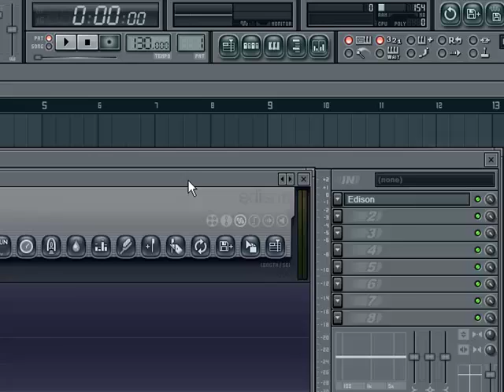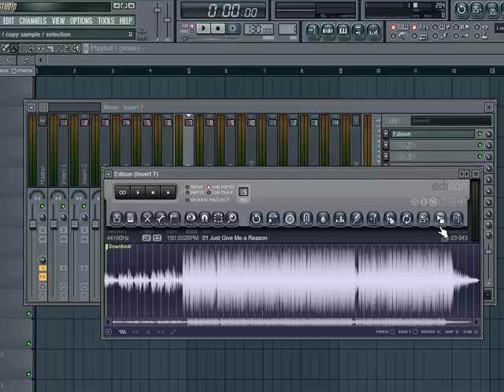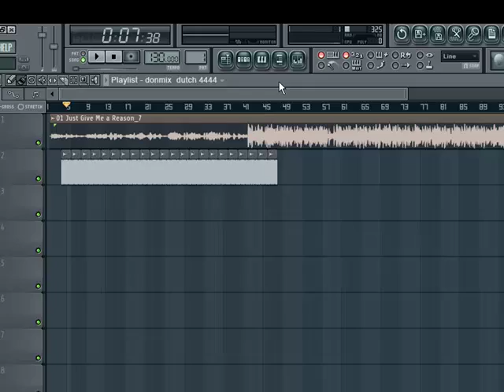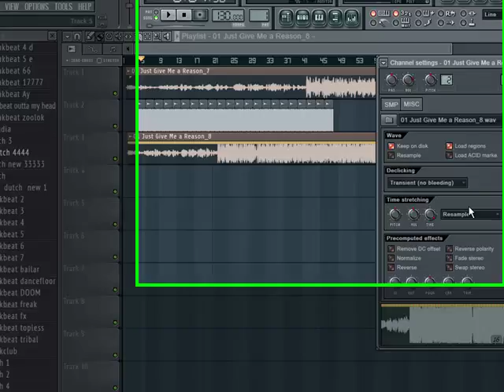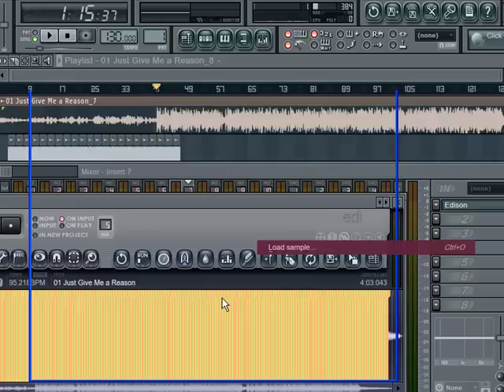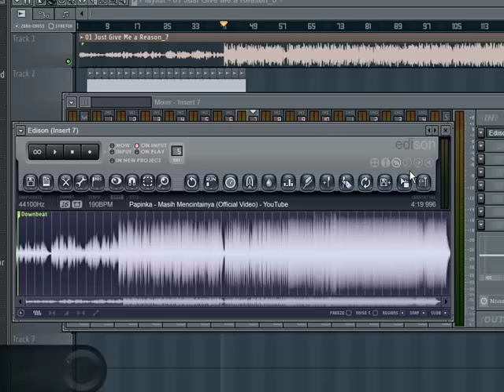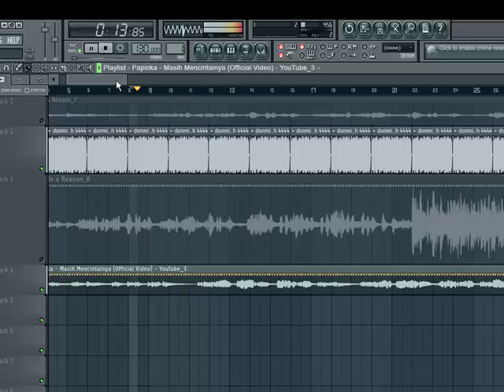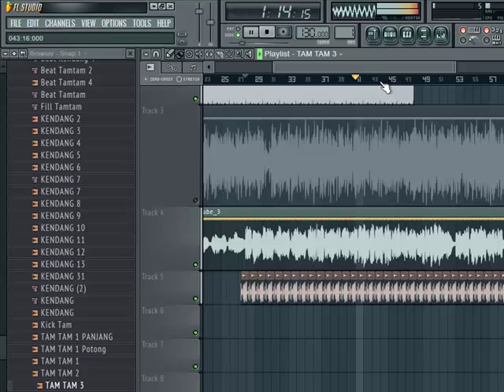Tutorial Beatmap Ubah Tempo 190 ke 130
*jika gambar kabur ubah pengaturan seperti gambar Gear motor menjadi 480p

Tutorial ubah tempo detek diatas 180 menjadi 130.
rada ribet jelasinnya. ya udin langsung disimak saja yakk..

Semoga bermanfaat

Iwansteep Official